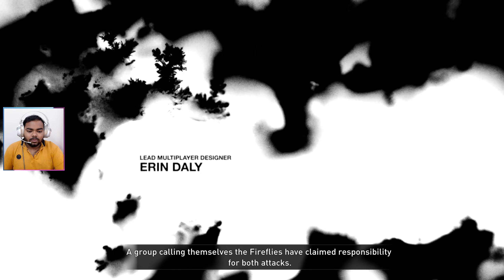The Last of Us Part I Hindi Walkthrough Gameplay Chapter 2 - Tess [Full Game]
The Last of Us Part 1 Walkthrough Gameplay Part 2 includes a PC Review, Prologue and Campaign Mission 2 of The Last of Us Part 1 PC Single Player Story Campaign for PC. This Last of Us PC Story Campaign Walkthrough will include the Full Game for PC. The Last of Us Part 1 Game Walkthrough Part 2 will include a Review, PC Gameplay, PlayStation 5 Gameplay, Optional Conversations, Safes, Joel, Ellie, Tess, Bill, Marlene, Tommy, David, Henry, Sam and Sarah, Cinematics, Cut Scenes, OST, Story Missions and all Single Player Campaign Missions and the Ending.

The Last of Us Part I Walkthrough Gameplay Hindi Chapter 2 The Quarantine Zone

! PC SPECS !
CPU : Ryzen 5600x
Motherboard : ASUS ROG Strix  B550-F (WIFI)
GPU : Gigabyte RTX 2060 OC
RAM : Corsair Vengeance RGB Pro SL 32 GB (3600mhz)
Monitor1 : Dell 18-inch 720p 60Hz HD
Headset : Redgear Cosmo 7.1
Webcam : Logitech C270 (720p 30fp)/Mobile Cam M30s.